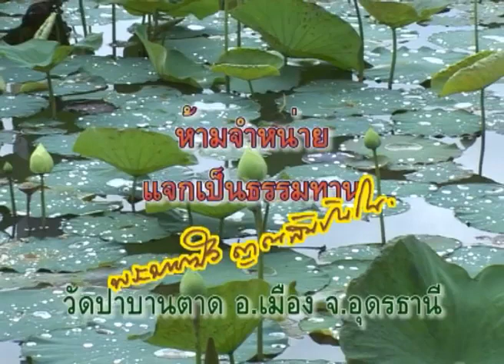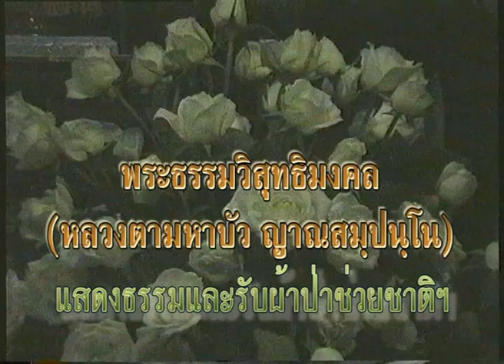หลวงตาพระมหาบัว เมตตาที่ วัดเขาน้อยสามผาน จ จันทบุรี 9 /01 /2542 เย็น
พระราชญาณวิสุทธิโสภณ (หลวงตาพระมหาบัว ญาณสัมปันโน) เมตตาแสดงธรรม
และรับผ้าป่าช่วยชาติ ณ วัดพิชัยพัฒนาราม (เขาน้อยสามผาน) ต.สองพี่น้อง อ.ท่าใหม่ จ.จันทบุรี